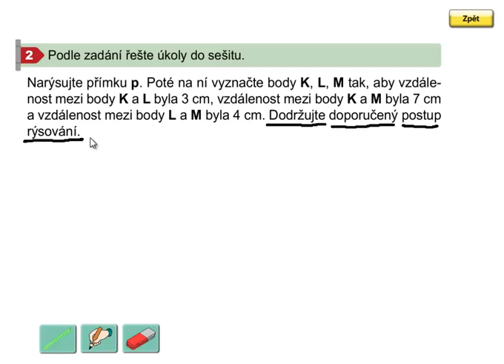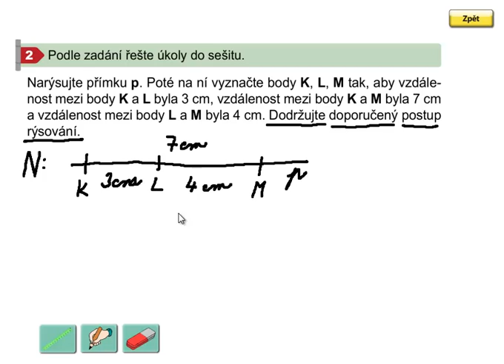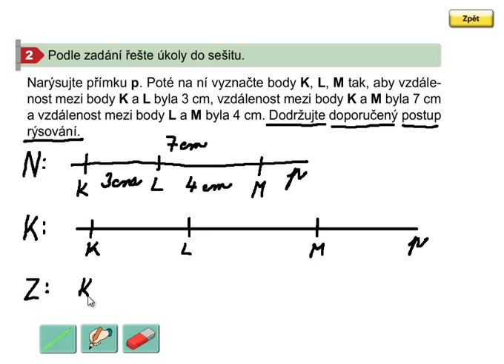Postup rýsování (praktické cvičení), Geometrie 3.ročník, strana 21, cvičení 2